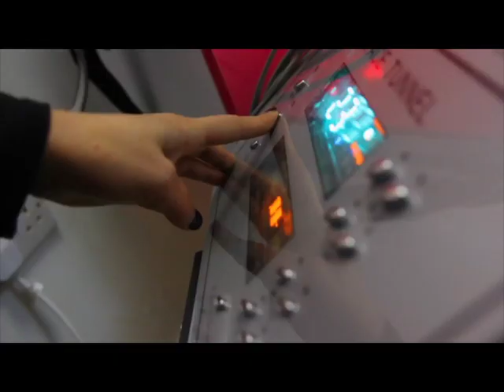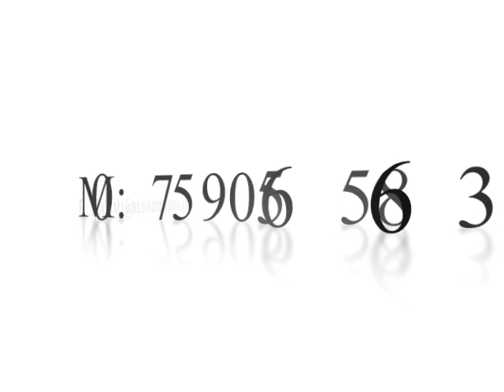Beauty Presenter Naomi Isted top clips of 2012 from Harley Street Beauty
Beauty Presenter Naomi Isted top clips of 2012 from Harley Street Beauty for Wedding TV by Blondie Media Productions featuring some of the best celebrity beauty experts in the business.